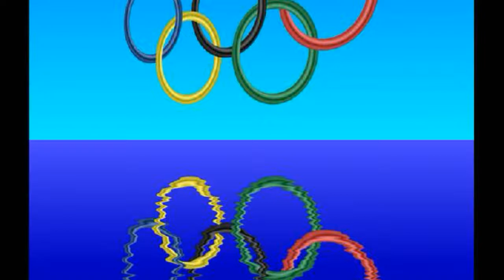Important question of Olympic.